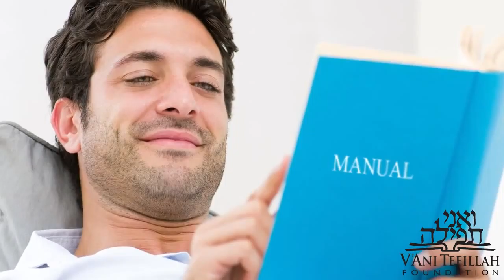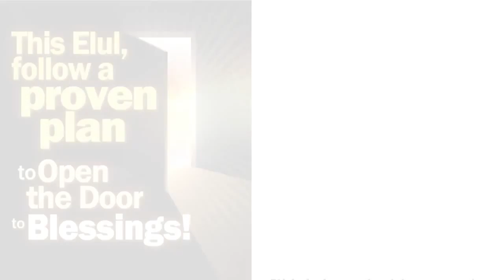READ THE MANUAL Expert Guidance on How To Do Effective Teshuvah